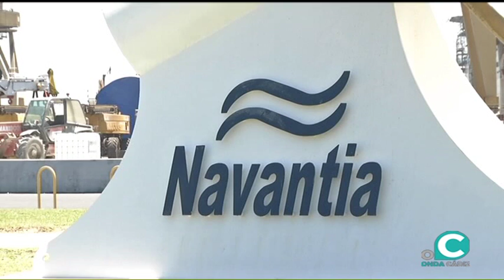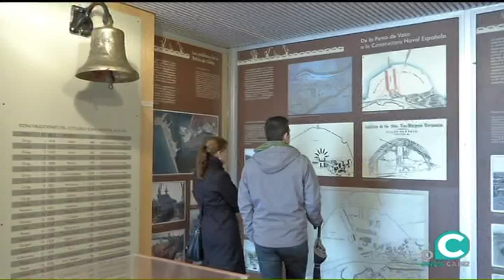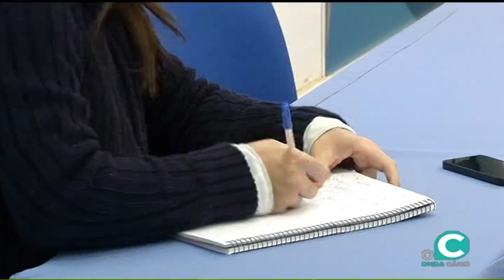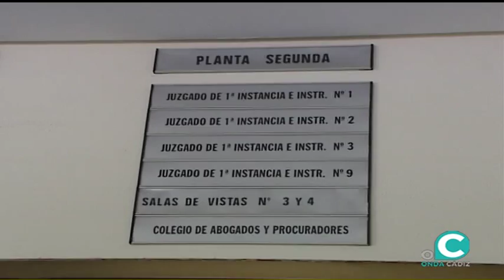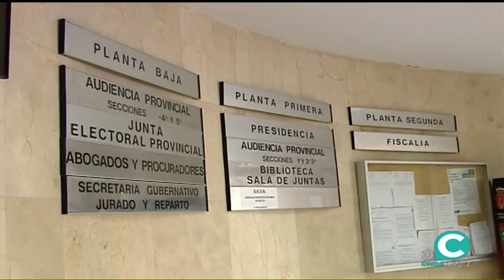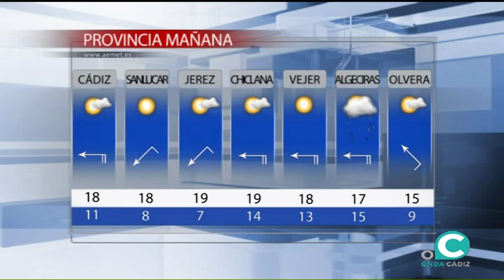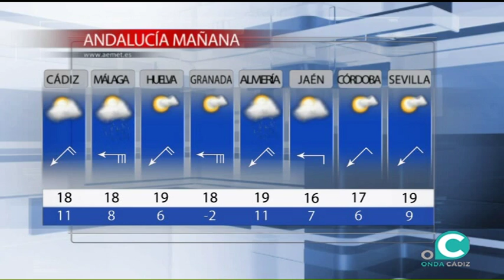NOTICIAS O CÁDIZ 28 12 16